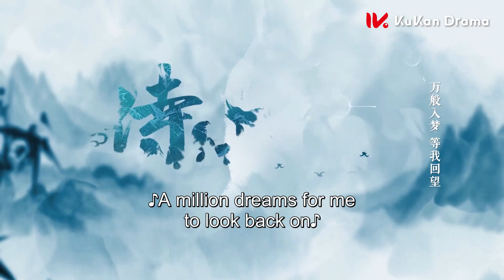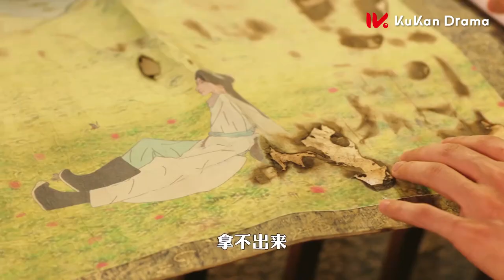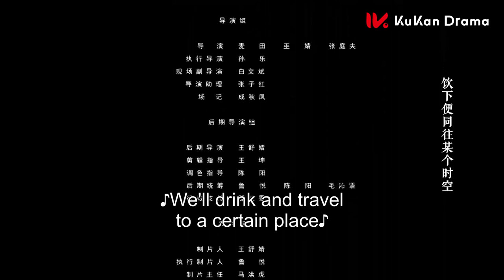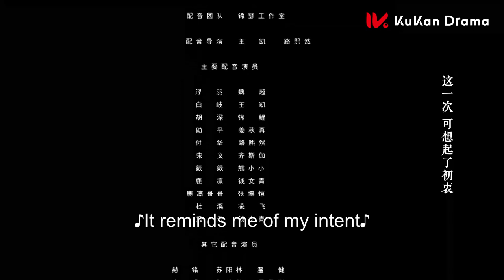ENG SUB 【Order of the Sommelier 侍酒令】EP09 | Starring: Kenji Chen，Yu Yanlong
【Name】Order of the Sommelier
【Genres】Fantacy, Costume, Time travel
【Starring】Chen Borong, Yu Yanlong
【Synopsis】Bai Qi, the owner of the Demon Tavern, is good at bartending, and the wine he concocts can bring guests into a dream. Sommelier Fu Yu came to the tavern. Just as the two were arguing about Bai Qi's bartending level, the obsessive guests walked into the fantasy tavern that healed the soul one after another. In the dream, Fu Yu turned into a demon hunter, and Bai Qi turned into a little white dragon. Together with the guests, they experience the most affectionate people in the world and emotional events, eliminate obsessions, obtain healing, and reconcile with the past. The family, friendship, love and other life situations in a series of adventures have made Bai Qi and Fu Yu grow and become close friends who are bound by each other.